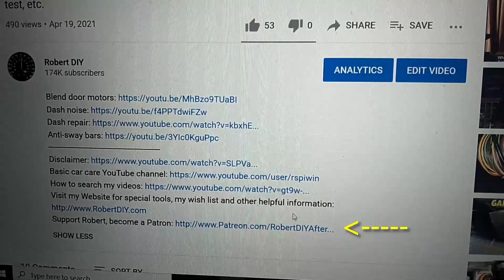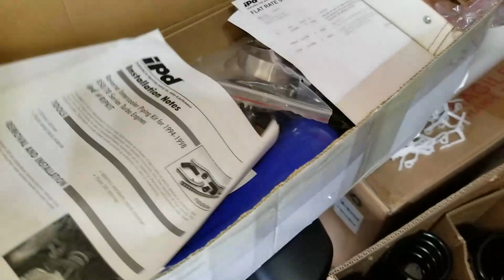Business meeting. LOL AC leak, iPD RIP kit installation and lowering springs on a Volvo V70R. - HOWR